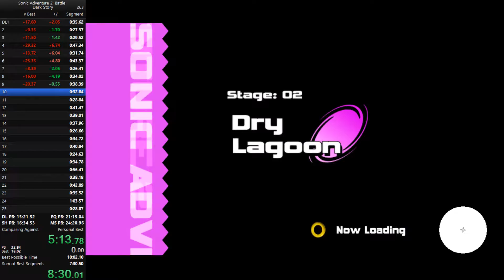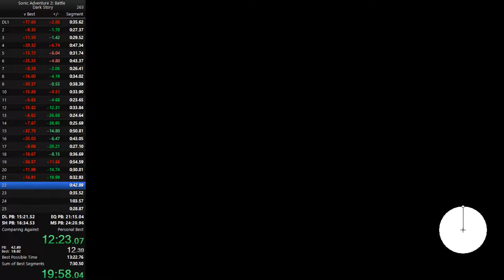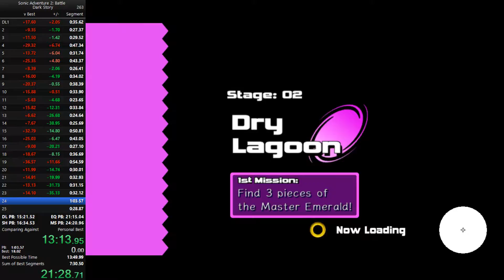SA2 Dry Lagoon x25 in 23:31 (14:48 IGT)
Should've ended 10 seconds earlier...
Also at the end I did another Dry Lagoon since the 1st split was a 35 but I got a 40 :(